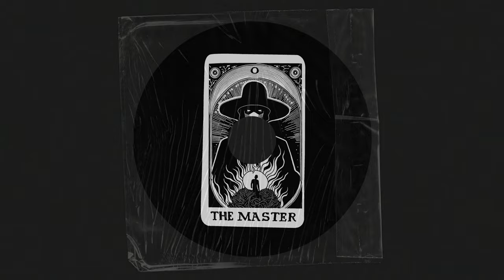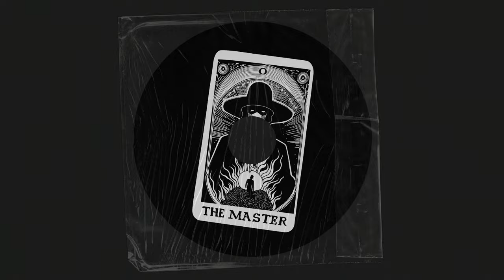WITCHZ - THE MASTER